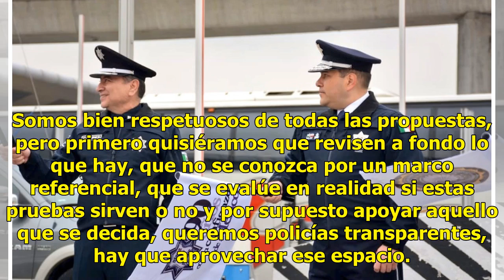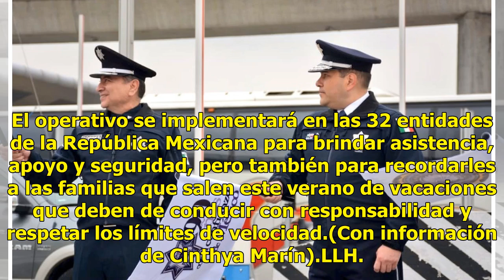PF, respetuosa de propuestas de AMLO; pide no relajar controles de confianza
Ante las propuestas de cambiar los métodos de control de confianza en la Policía y desaparecer la prueba del polígrafo, planteadas por el equipo de transición de Andrés Manuel López Obrador, el comisionado general de la Policía Federal, Manelich Castilla, hizo un llamado a no relajar este tipo de co...